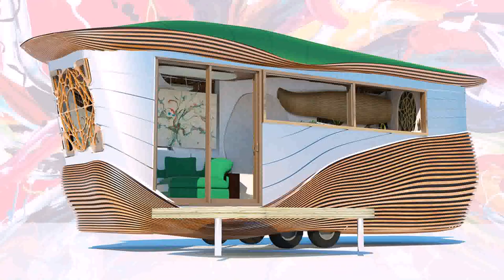Tiny House Big Living Family Of 5 (see description)